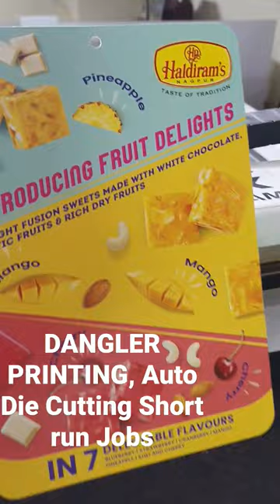Promotional Dangler Print Short Run, Print On Demand, Prototype making, Sticker Cutting, Box Making